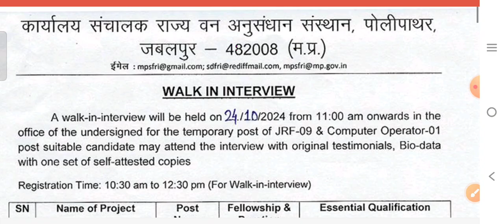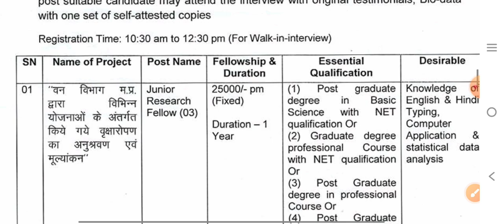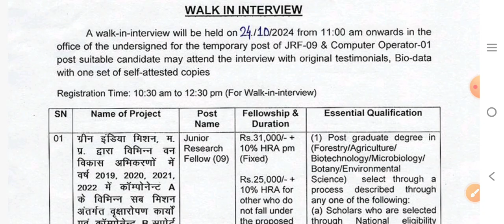म प्र राज्य वन संस्थान भर्ती 2024 MP NEW VACANCY 2024 MP VACANCY 2024 MP RECRUITMENT 2024 Acharyam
Mpsfri vacancy 2024
Mpsfri recruitment 2024
Mpsfri
mp vacancy 2024
vacancy 2024
mp govt job 2024
mp vacancy
mp patwari
Acharyam
peon vacancy
vacancy 2024
jobs update
mpslsa recruitment
mpslsa vacancy
mp vyapam vacancy
mp esb vacancy
mp esb calender